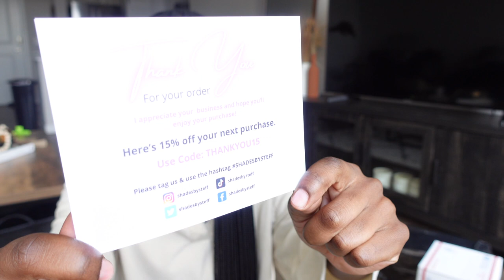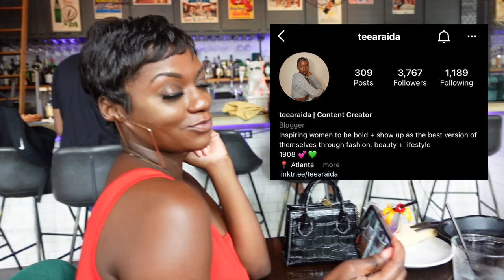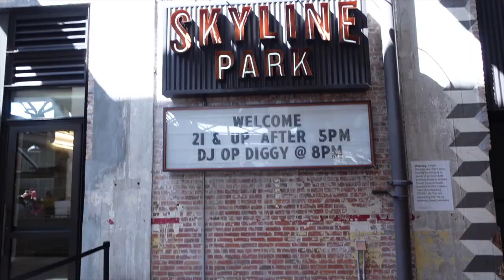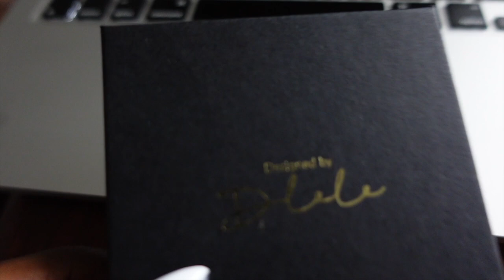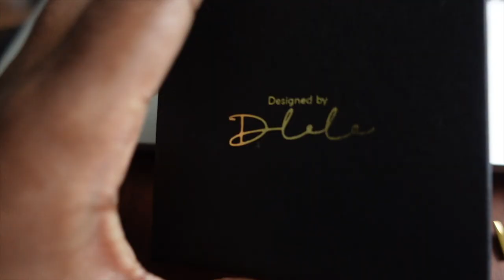ATL VLOG | UNBOXINGS, MEETING @TAMKAM FOR THE FIRST TIME, SKYLINE PARK, + MORE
hey babes. today’s vlog i meet @tamkam / @mynaturalhigh for the first time. visiting osha thai sushi galleria again, skyline park for the first time, and obviously some unboxing bc i can’t keep my money to myself lmao. hope you all enjoy!

tam’s socials: @mynaturalhigh [ig] / @tamkam [youtube]
tee’s socials: @teearaida [ig] / @teearaida [youtube]

.loewe dupe shades
.beeyeconic.com . trucker hat
.dad sandals

.osha thai sushi galleria [10/10]
.skyline park (ponce city market rooftop) [8/10]
**sn: $15 to get to the rooftop, extra $15 to play the games**
.the hive buckhead [9/10]